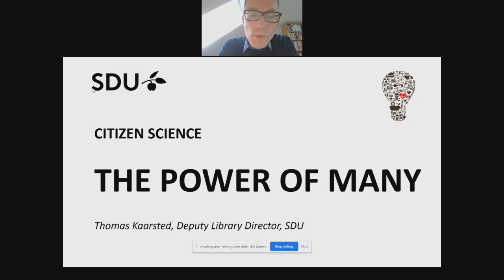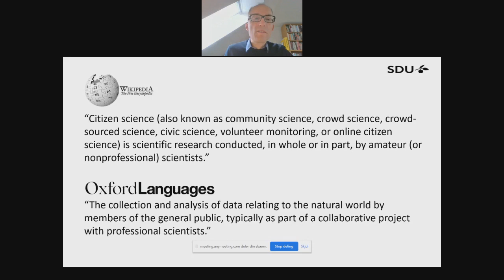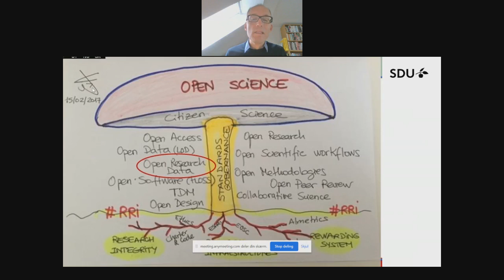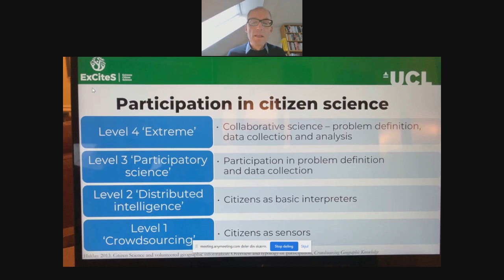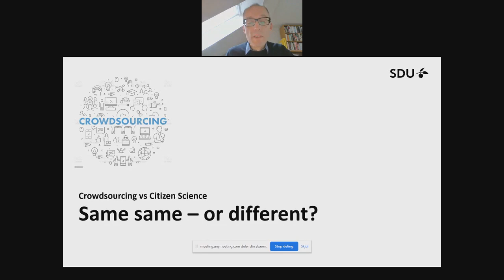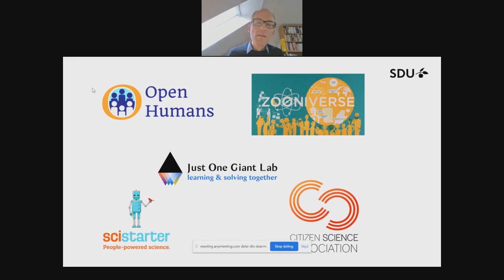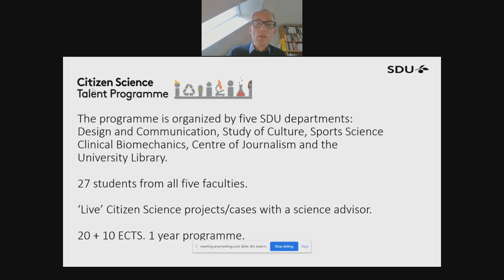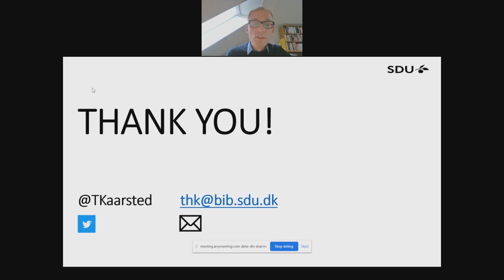Citizen Science. The power of many.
Speaker: Thomas Kaarsted - Deputy Library Director, University Library of Southern Denmark; active member of the LIBER Citizen Science Working group.

This presentation is part of a series of Open Knowledge Activities (OKA) titled "Integrating Citizen Science in Universities: from 'what' to 'how'." in cooperation with LIBER's project partner INOS